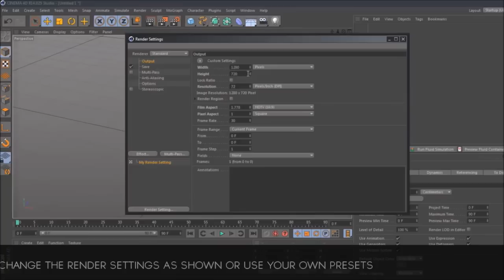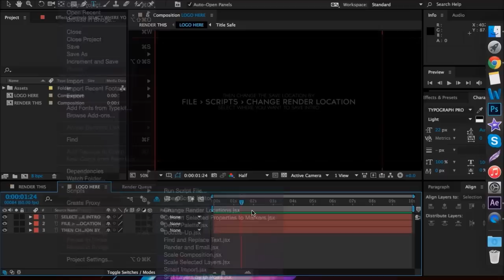FREE After Effects & Cinema 4D Intro Template: Blue 3D Text Intro Template #417 + Tutorial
- Skype: topfreetemplates

TUTORIAL SONG:
Name: JJD & AudioBlade - Sunlight
Source: AirwaveMusicTV